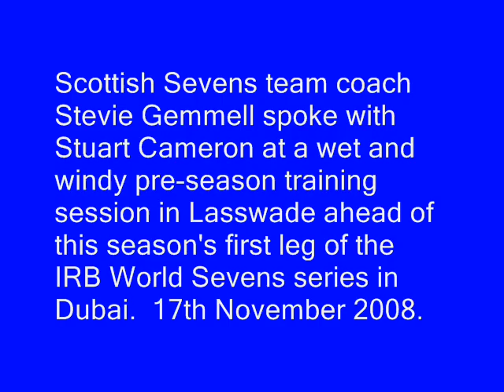STEVIE GEMMELL (SCOTLAND RUGBY SEVENS COACH) PRE-SEASON INTERVIEW 2008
Stevie Gemmell, Head Coach of Scotland's 7s squad, talks about his thoughts as his team prepare for the IRB World Sevens Series for 2008 and 2009 season starting in Dubai at the end of November 2008. Interview by Stuart Cameron.